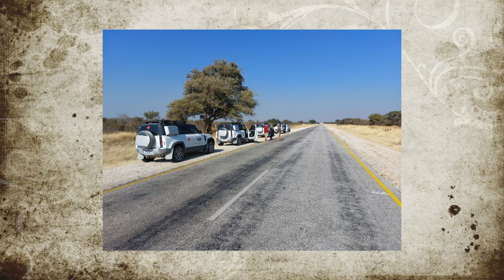Land Rover DEFENDER TO THE AID OF COVID NAMIBIA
WINDHOEK
25 JULY 2021

One man's love for Namibia goes far beyond borders, oceans and even money.

Dag Rogge, from Land Rover Experience availed 5 Defenders to a team of Germans and Namibians to make sure that medical staff in the two Kavango regions and Zambezi regions reach the various villages and towns.

The crew arrived back in Windhoek on Sunday and after a short briefing and ready to return home, Dag managed to get them on another mission . This time to the Great Kunene region.